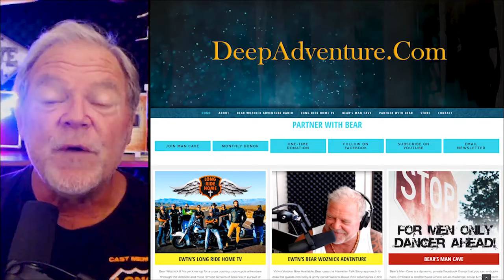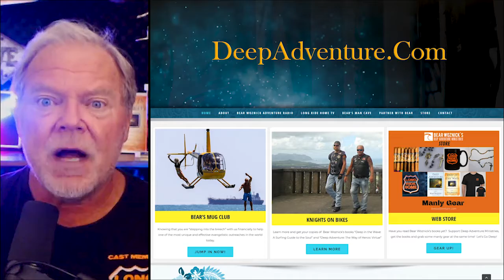BWA412 Clips - Brother to Brother Ministry (Rick Lentz) | The Bear Woznick Advnture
Bear & Rick discuss the importance of a vital relationship with other men the need to challenge, inspire and equip one another in the virtues.